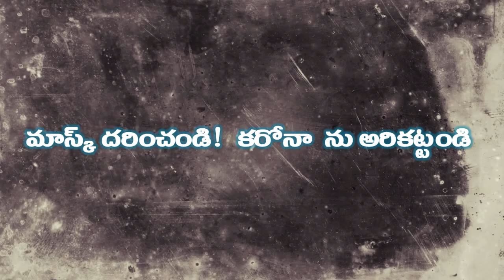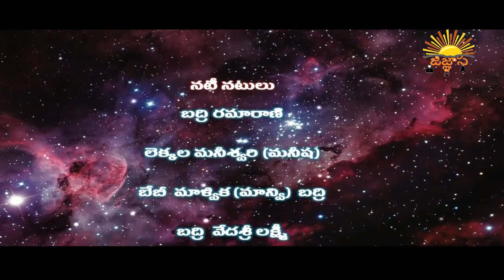Eshwara Leelalu || ఈశ్వర లీలలు || Shivaratri (శివరాత్రి)